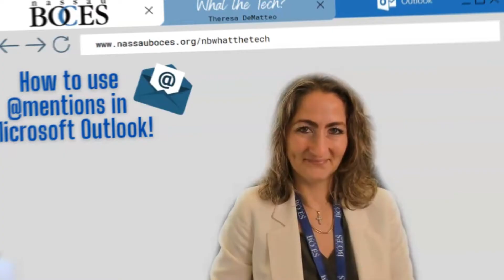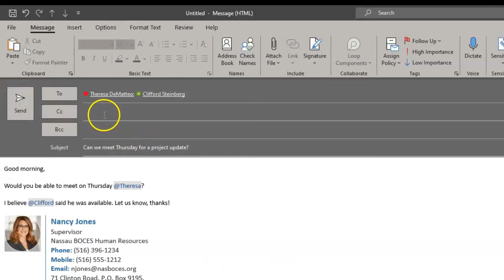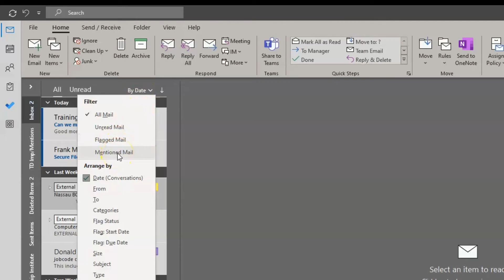📧 How to use @mentions in Microsoft Outlook!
🎥 This video shows you how to use @mentions in Microsoft Outlook!